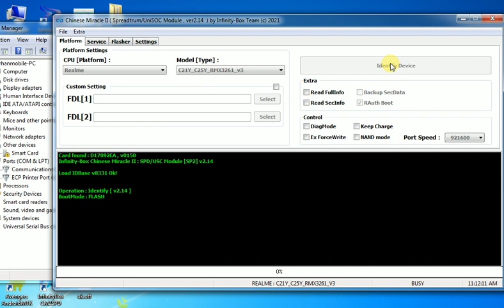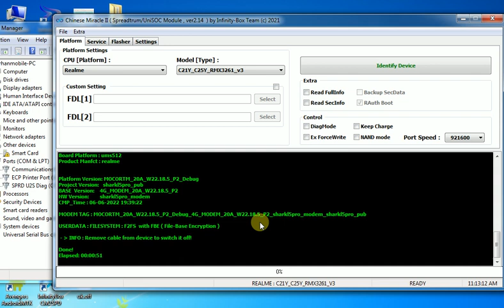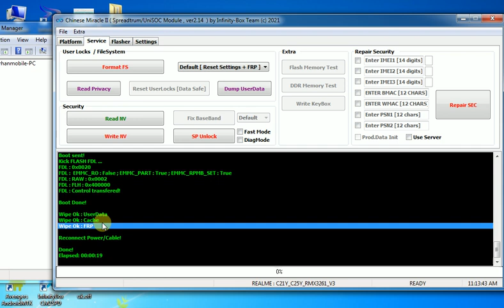Realme C21Y RMX3261 FRP Pattern Unlock CM2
Device info :
Product Brand: realme
Product Device: RMX3261
Product Model: RMX3261
Product Name: RMX3261
Patch Level: RP1A.201005.001
Display ID: RMX3261_11_A.53
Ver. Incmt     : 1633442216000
Ver. CodeName  : REL
Ver. Release: 11
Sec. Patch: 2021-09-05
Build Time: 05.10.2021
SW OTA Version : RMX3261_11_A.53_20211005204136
Product Info: S19610AA1
Product Board: RMX3261
Board Platform: ums512
Product Manfct: realme